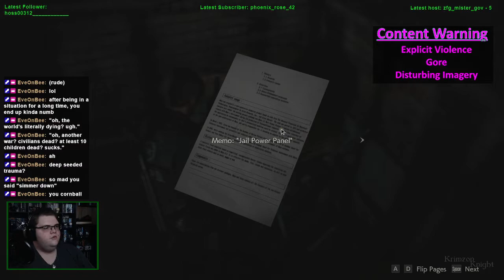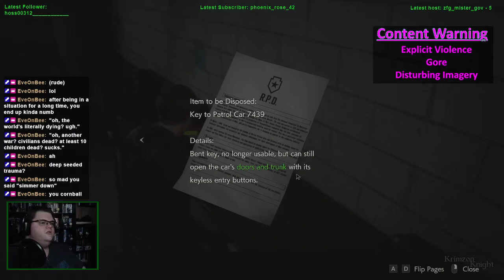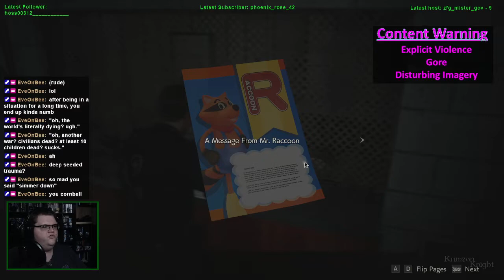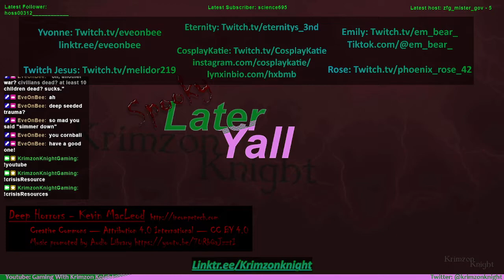SPOOKMAS (2021)! | Resident Evil 2: Episode 2